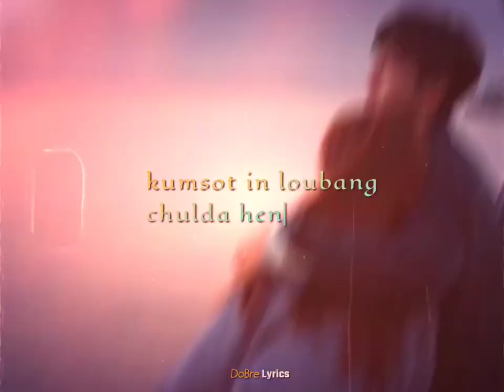Rayden Singson - Lhang Kichoi in